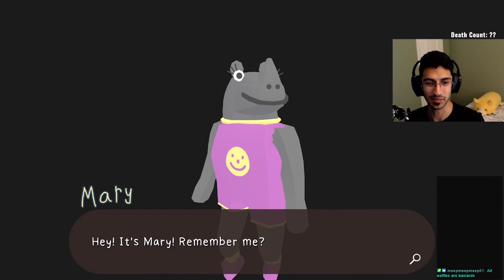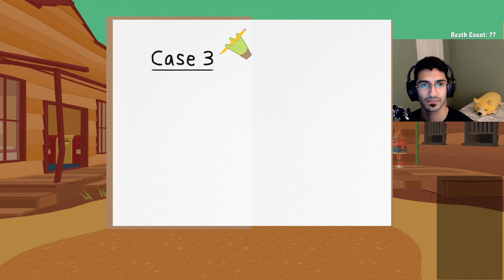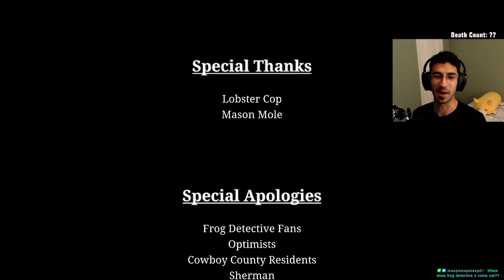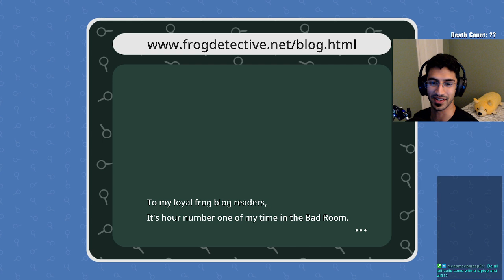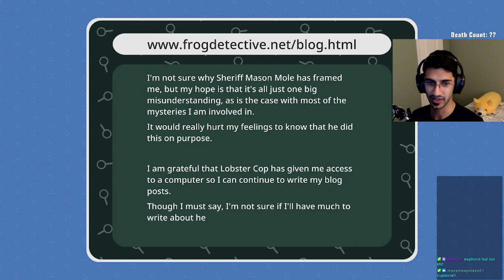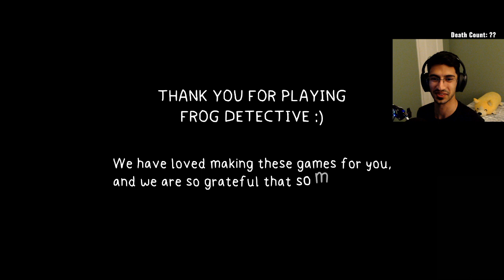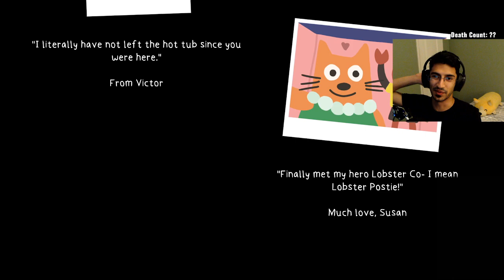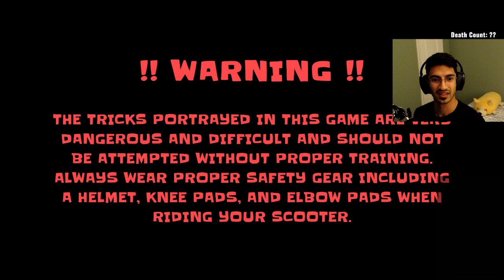Frog Detective Case 3: Corruption at cowboy county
By far the best case in the entire trilogy